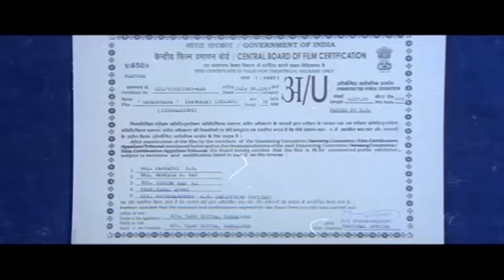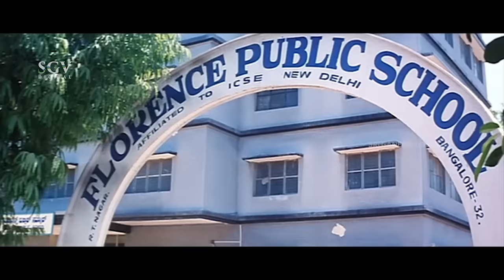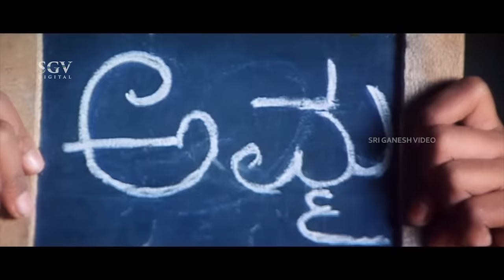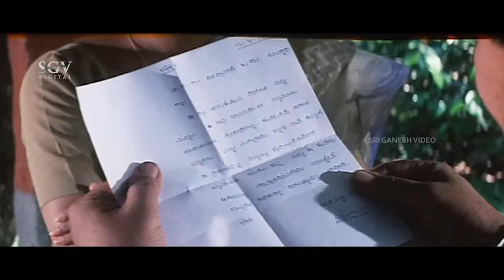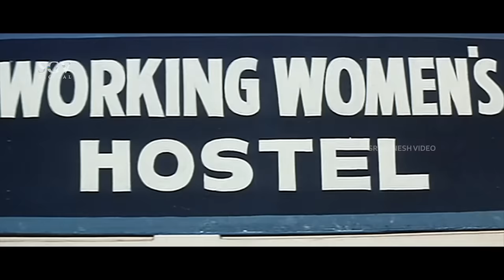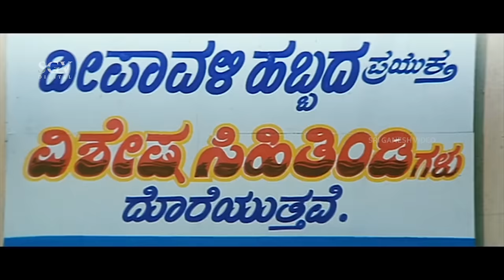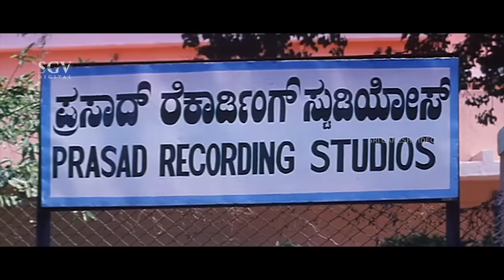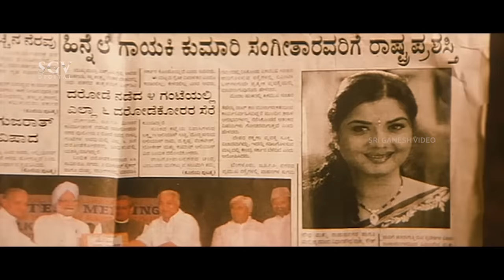Kanasugara - ಕನಸುಗಾರ | Kannada Full HD Movie | Ravichandran, Prema, Shashikumar | 2001 Kannada Film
Watch Ravichandran, Prema, Shashikumar playing lead role from the Kanasugara Film. KanasugaraKannada Full HD Movie. On SGV Digital - Kannada Full Movies YouTube Channel.

Also Starring : Mandya Ramesh, Doddanna, Srinath, Hema Choudhary, Ambika, Anu Prabhakar, Tennis Krishna, Honnavalli Krishna, Mimicry Dayanand, V Manohar, Umesh

Director : Karan
Banner : Thanu Chithra
Producer : Sa Ra Govindu
Story : Vikraman (Remake of Unnidathil Ennai Koduthen (Tamil) (1998))
Screenplay : Karan
Dialogue : M S Ramesh
Lyrics : K Kalyan

Kanasugara – ಕನಸುಗಾರ2001*SGV